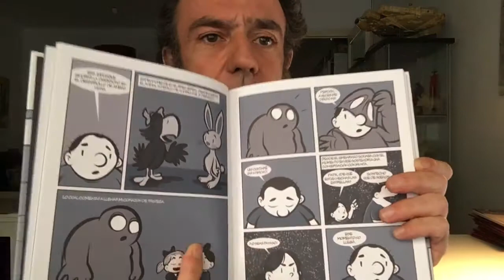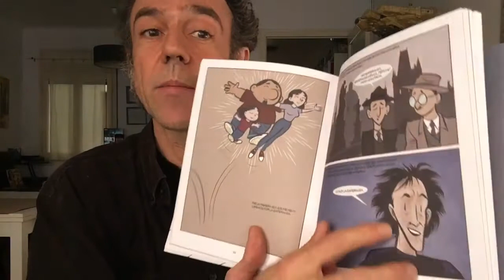Freakyonline! 64. Habla María. Bef.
Parlem del còmic autobiogràfic "Habla María" del autor mexicà Bref. Astiberri. (2020).